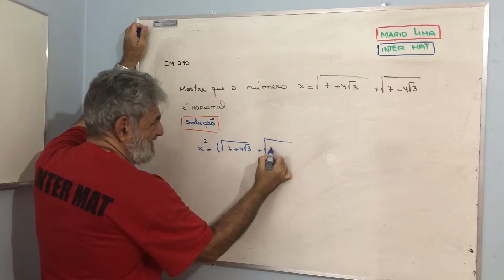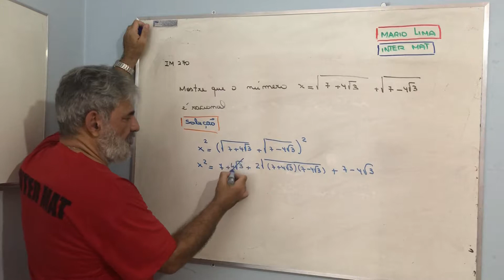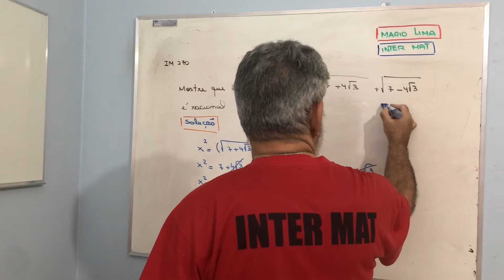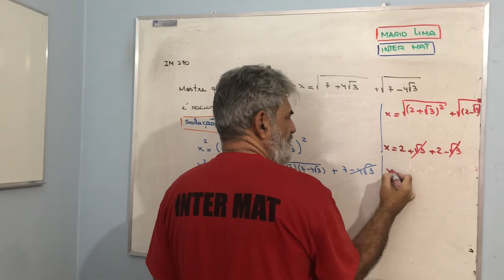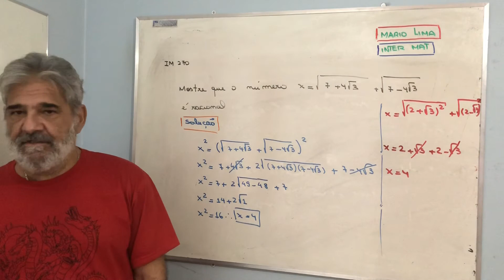IM267 - Diversos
Tadicais